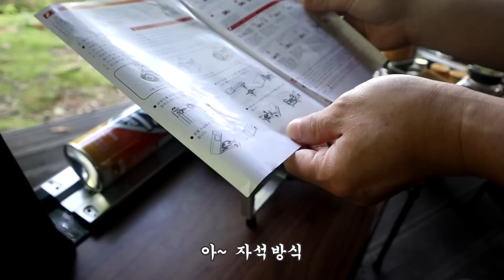맥스부탄에서 이거 만들 줄 알았습니다/기다렸던 제품! 폴드레인지 솔직 리뷰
드디어 이 제품 써보네요.
기대와는 다른 점들도 분명 있었습니다.
첫 사용 소감 솔직한 영상으로 담아봤어요.

※맥스부탄 지원으로 제작된 영상입니다.